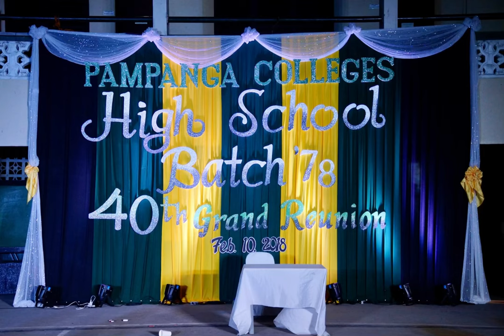PCHS Batch 78 | 40th Grand HS Reunion | Feb 10, 2018